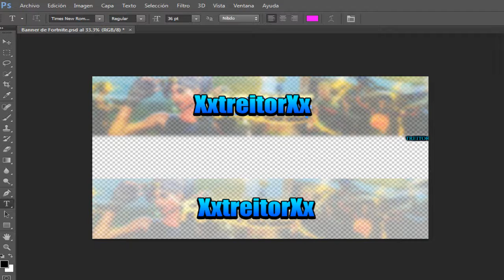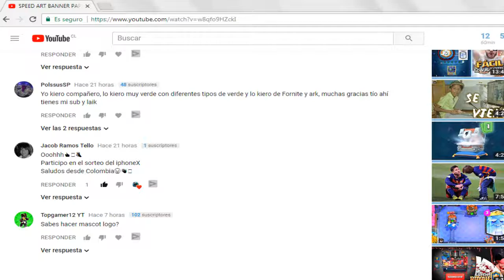SPEED ART BANNER PARA POLSSUS {HAGO BANNERS GRATIS}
­­ 👑 Descripción 👑 ­­
Hola gente si quieren una banner solo digame y tendran los requisitos aqui abajo en la descripcion bueno los dejo

❤ 3: Déjame un comentario en este video en el que pongas tu nombre DE YOUTUBE y de que quieres tu BANNER